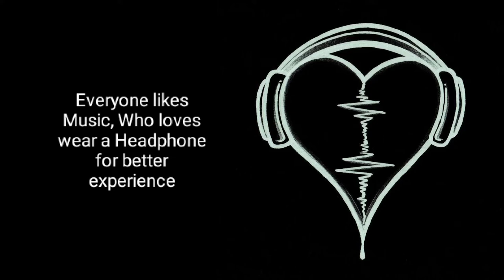Coldplay| Up & Up & Up| Guitar solo Cover| Chris Martin| Jonny Buckland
Jonny Buckland, the lead guitarist of the famous rock band Coldplay, is not exactly a guitar god to me. But the simplicity and tonal quality of his playing is really outstanding. Here is the solo part of the song Up & Up from a head full of stars. Hope you all like it.